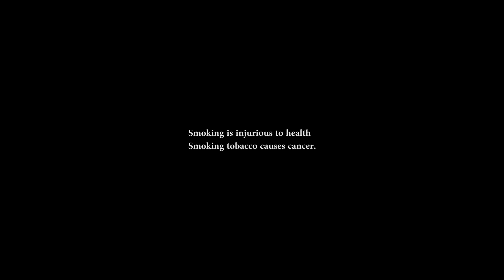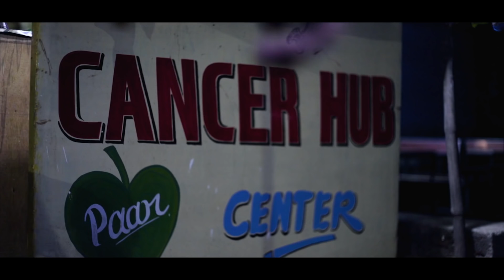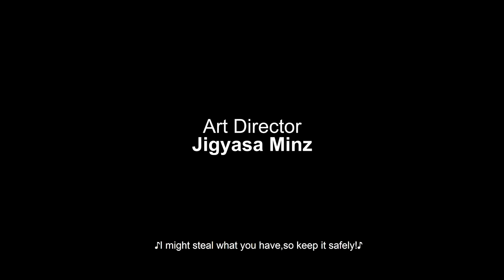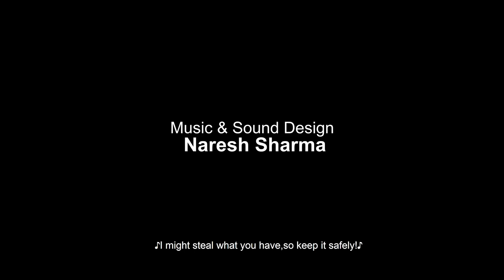Chor Kaun | Short Film 2018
It is easy to call someone a thief, but when the vigilant turns burglar, it is not easy to prove .. and then the question arises, "Who is the thief?"

आज के समय में एक चोर को चोर कहना आसान है, लेकिन जब जिम्मेदार और शक्तिशाली लोग चोरी करते हैं, तो चोर साबित करना आसान नहीं होता है, और फिर सवाल उठता है, "चोर कौन?"

Cast : Yashwant Anand Gupta, Benedict Francis , Tausif Qureshi , Poonam Virat Tiwari , Ranjit Mohane , Saurabh Burade , Manish Gupta, Utkarsh Shrivastava , Prateek Jha, Pawan Thakur , Ditesh Yadav

Music and
sound design : Naresh Sharma

Accompanist : Birendra Sahare, Lekhram, Shende

Lyricist, Composer
& Singer  : Tarun Kumar Mori

DOP  : Hitesh Homi Sawai

Art Director : Jigyasa Minz

Edited &
Produced By : Vikrant Jha

Written &
Directed By : Zeeshan Ali

Presented by Nirvaanom Films